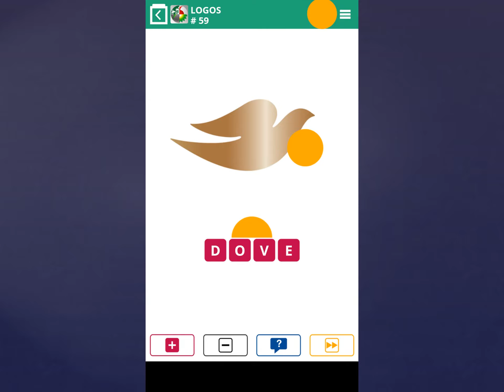100 Pics Quiz Lösung-Logos [Level 56-60]